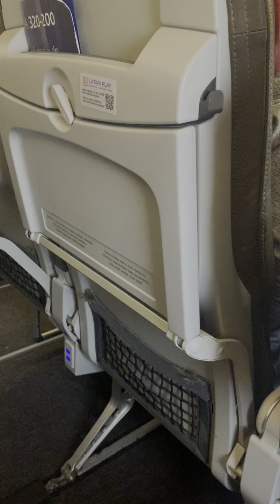CUAL ES MEJOR PASILLO O VENTANILLA